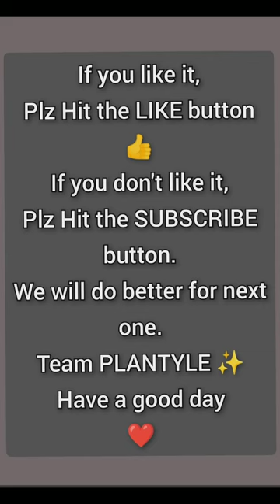Plant had an Accident 😟🥺😮